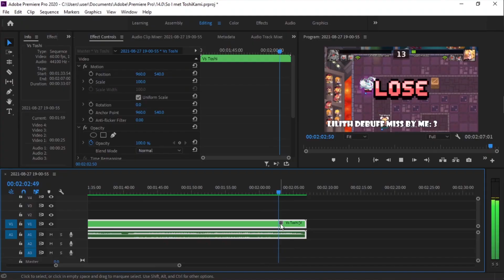So, I fought ToshiKami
ToshiKami, yes that one man with stupidly powerful Lynn(Which not shown in this video sadly) and skill. Which is, yea, resulting in bullying me into the orbit, literally lost against him too many times in both Arena and Master arena kek, he's actually a nice guy tho